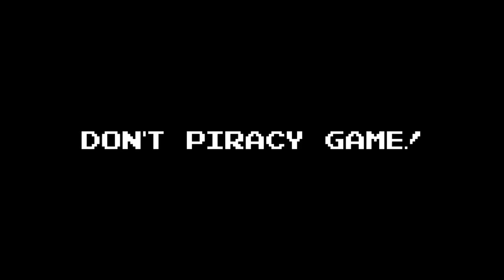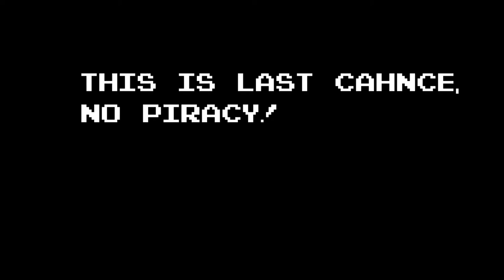Tecmo Bowl - antipiracy screen